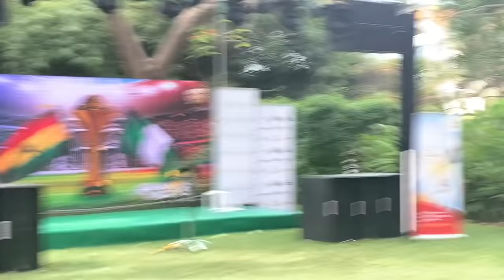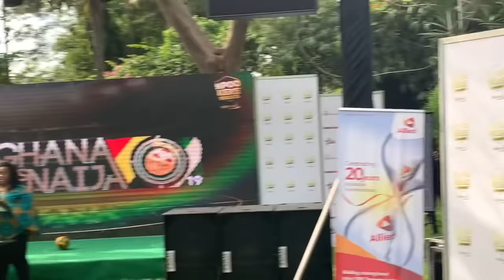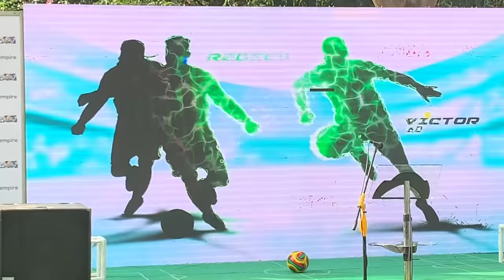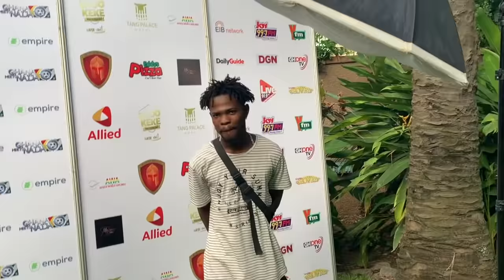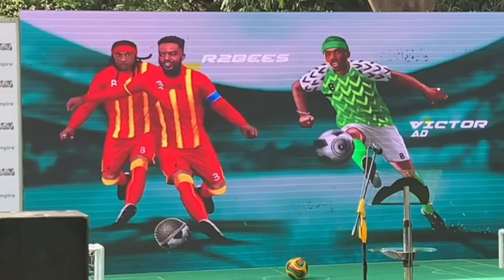Fameye to perform at Ghana Meets Naija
Nothing I Gets Fameye the opportunity to perform on one of the biggest music stages in Ghana in June